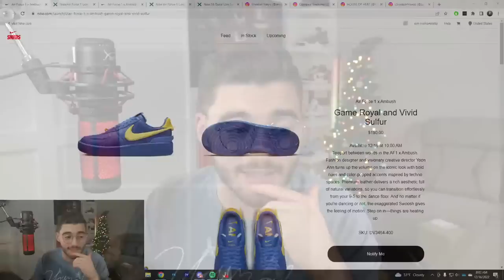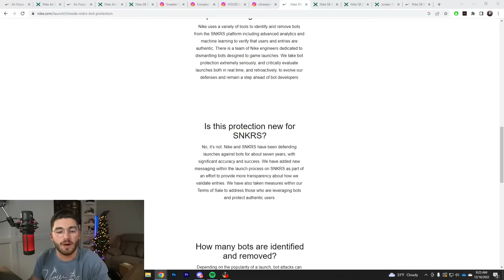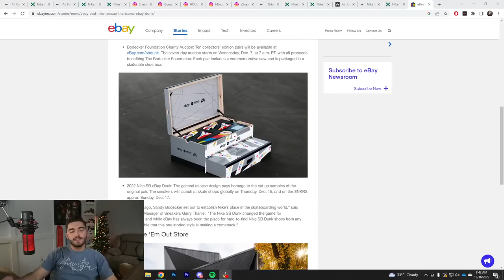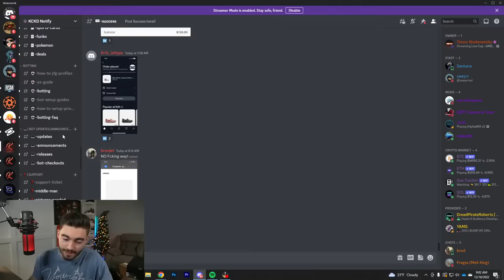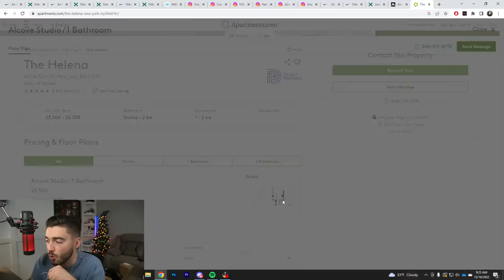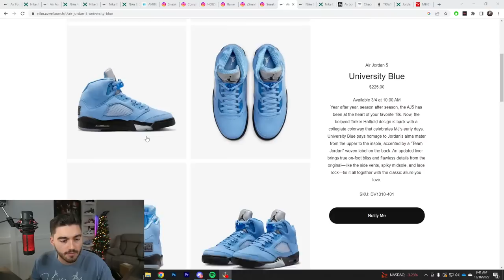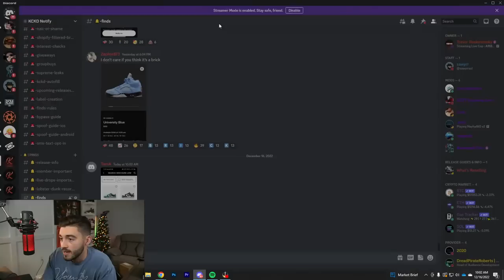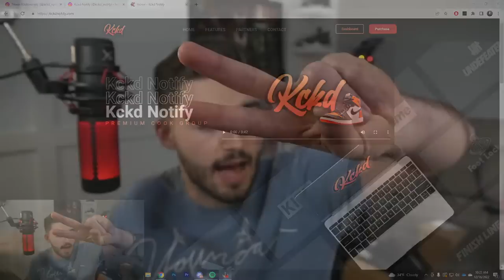Live Cop : AMBUSH x Air Force 1 Royal & Green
✅ Kckd Notify : Premium Discord where we provide you with early links, bypass links monitors, shock drops, and a great community!